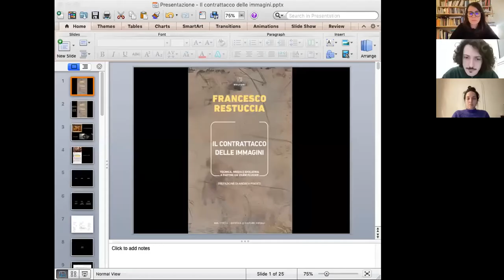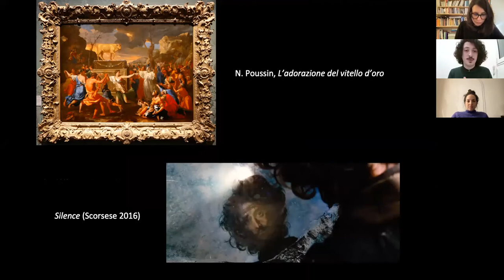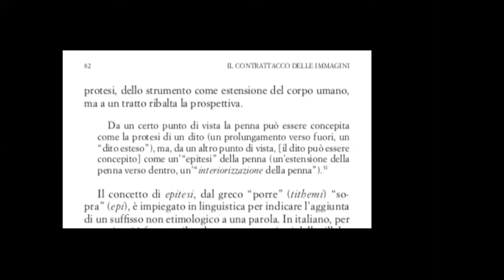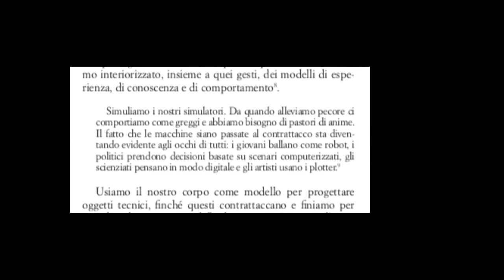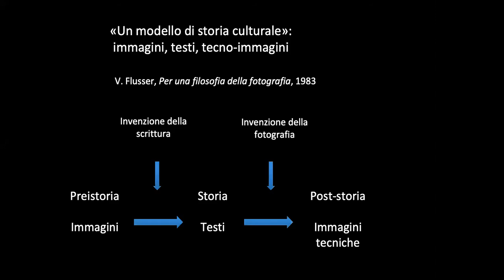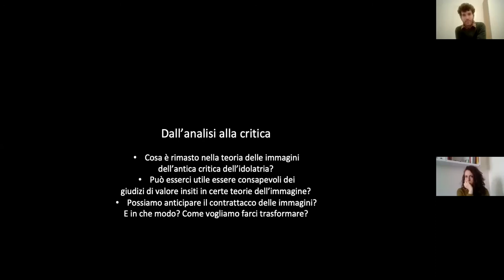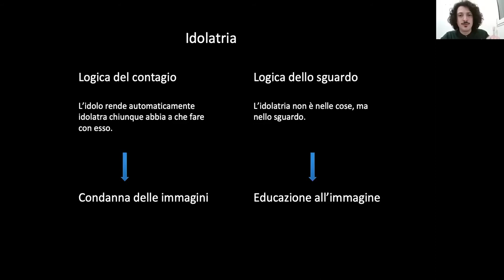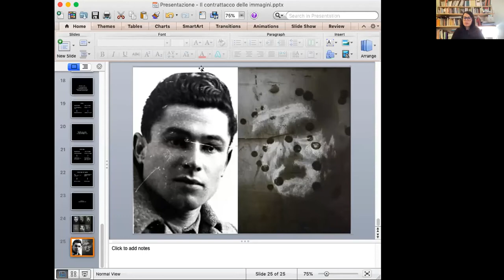Francesco Restuccia: "Il contrattacco delle immagini"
Incontro on line del ciclo "Zoom in. Simposi con l'autore", tenuto il 14 febbraio 2022.
Francesco Restuccia presenta il volume "Il contrattacco delle immagini. Tecnica, media e idolatria a partire da Vilém Flusser", Meltemi, 2021.

"Zoom in. Simposi con l'autore" è un ciclo di incontri e presentazioni di libri promosso dal progetto ERC Advanced “An-Iconology. History, Theory, and Practices of Environmental Images”: autori e curatori di saggi e volumi recenti vengono invitati a dialogare attorno a un aperitivo virtuale sulla piattaforma Zoom.